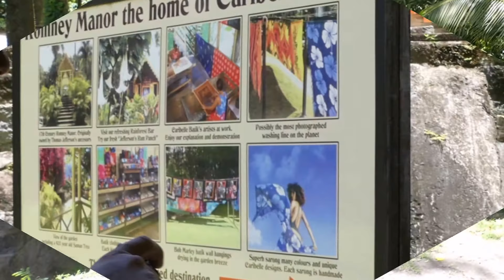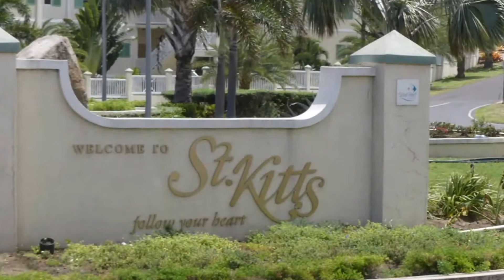St Kitt's - Open Air Island Tour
Bask in the beauty of an open air island tour of St. Kitt's, beginning in the capital city Basseterre. Visit historic Romney Manor, the home of Caribelle Batik.